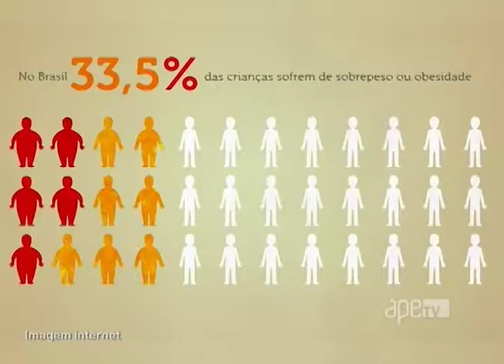ApêTV - Camila Cardoso fala sobre a Obesidade Infantil 06/05/17